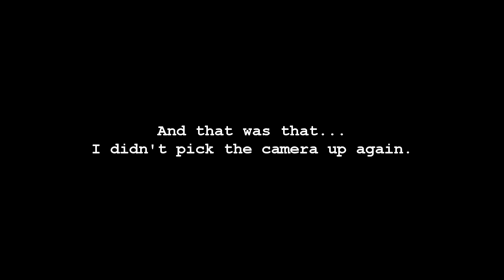Re-establishing Command Station // Captain's Vlog - 20170604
I am back! Through a fair bit of patience, and a slow week with no videos; my PC is finally up and running again, and I am back to work!

I quite enjoyed this compilation vlog thing, it was quite fun! I may consider doing this again in the future, obviously if it's something you guys may be interested in seeing!

Thank you for being patient over this quiet period, and your normal viewing with resume as of tomorrow! :)

             "Black Hole" by Axhom.

● Ensign-level Patrons:
Joe Batsford [Honr. Lt]

● Lieutenant-level Patrons:
Kyle Lambert, Christopher Daniel, James Thatcher, Rowan Last, Jeremy, Adam Ross, DemonButterfly13, Josh Koff, Rkiver [Honr.]